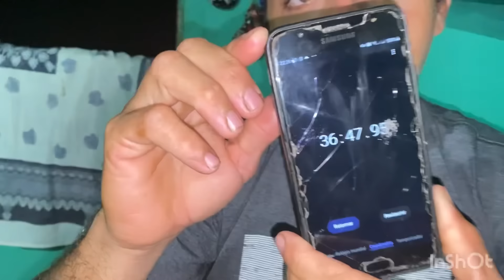desafio combo família